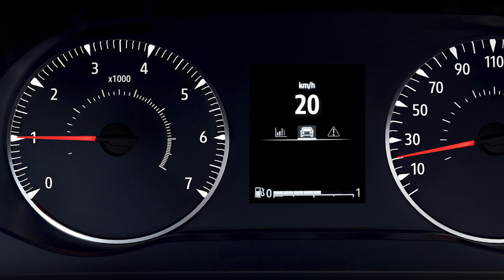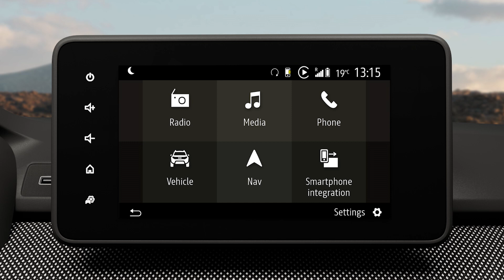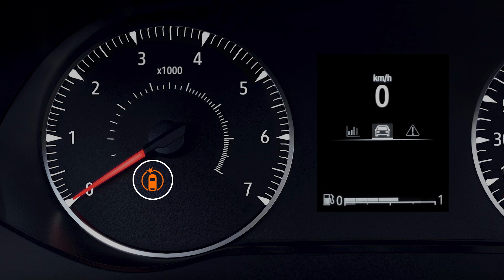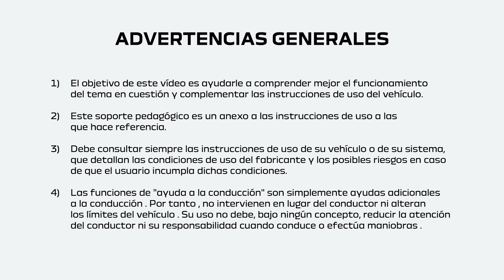LA FRENADA DE EMERGENCIA ASISTIDA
JOGGER NBI (SPA)